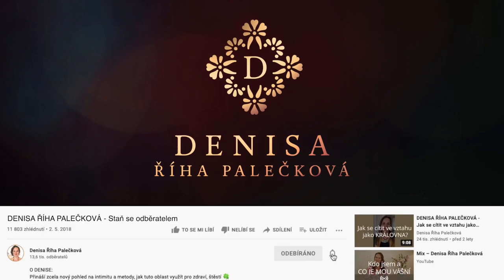DENISA ŘÍHA PALEČKOVÁ - Hluboké léčení (nejen) v oblasti intimity 💋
👉 Jaké byly Tvé první zkušenosti s intimitou a sexualitou?
👉 Na co si vzpomínáš, že jsi vnímal/a jako dítě, jako dospívající, a pak jako někdo, kdo začíná žít intimní život?

Za víc než 20 let, co lidi provázím v oblasti intimity, sexuality a vztahů, musím říct, že pro mnoho z nás tyto vzpomínky nejsou jedny z nejlepších…

A pokud nejsou vyloženě škodlivé či zraňující, tak minimálně nebývají podporující. Mnoho z nás jsme jako děti slyšeli: „Nesahej si tam, to se nedělá!“

Mnoho z nás jsme v období dospívání prožili sexuální výchovu, která ve škole byla spíš fraškou, než že bychom se dozvěděli něco skutečně užitečného pro náš budoucí sexuální život.

A někteří své první vzpomínky na vstup do světa sexuality nepovažují za ty nejlepší. Někdy jsou vysloveně zraňující … nebo dokonce traumatizující.

K tomuto tématu doporučuji:

📲 Online kurz pro ženy LÁSKA, TĚLO, INTIMITA ➡️hlubší cesta, kde ženy provázím, aby byly v hlubším kontaktu se sebou, se svým tělem a se svým potěšením

Zážitkové kurzy s fyzickým setkáním:

📌 Párům na kurzu RETREAT PRO PÁRY pomáháme znovu najít sebe, svou lásku a vášeň. Vylepšit vztah/ zachránit vztah

📌 Hluboce se poznat ve svém těle i ve své duši učíme lidi na 10denním výcviku CORE TOUCH